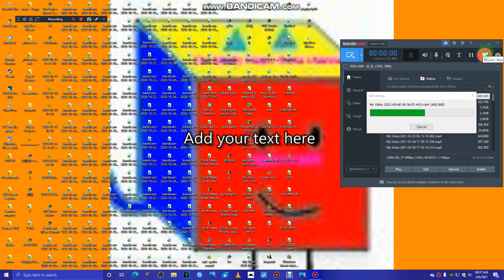My Video 2021-05-06 09-37-06-724